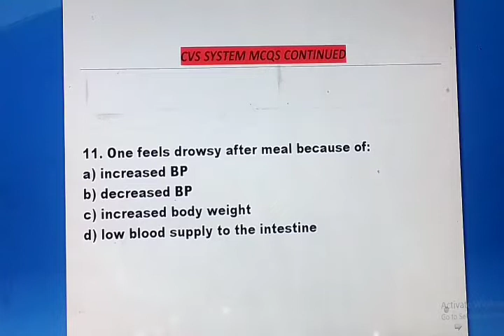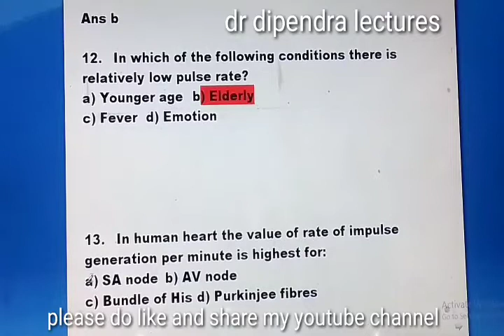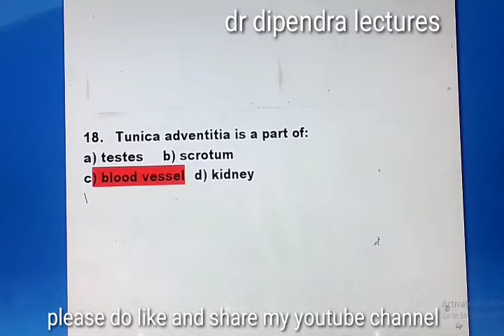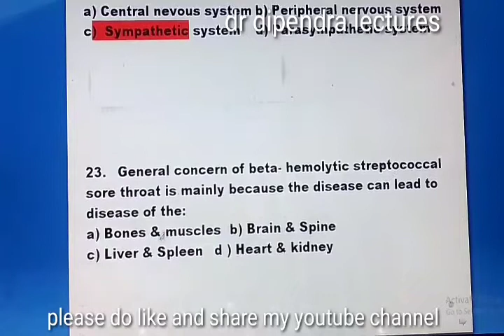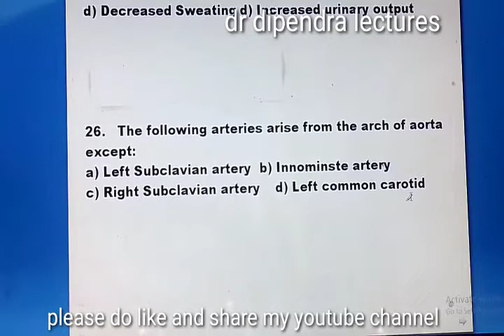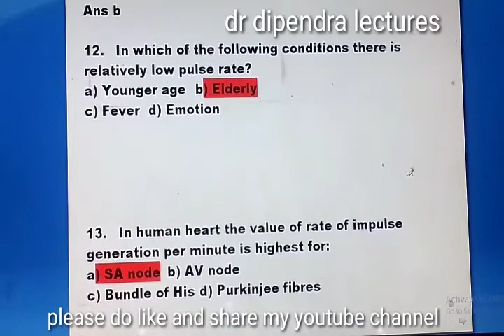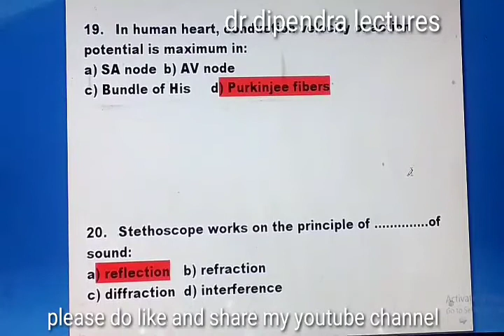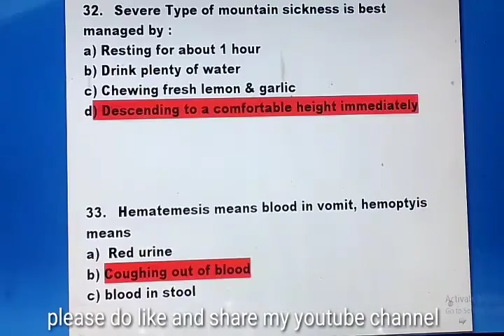Circulatory System MCQs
Cardiovascular System MCQs @ Objective questions. @DrDipendraVideos
Cardiovascular System MCQs @ Objective questions. ‎@Dr Dipendra lectures